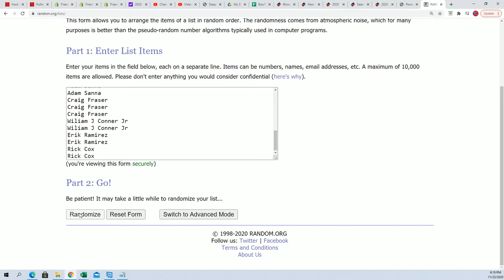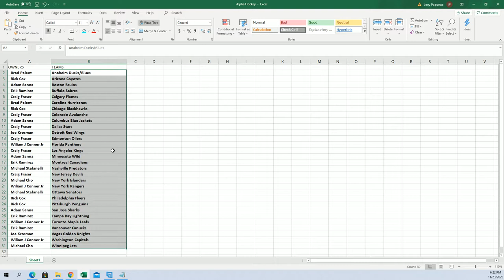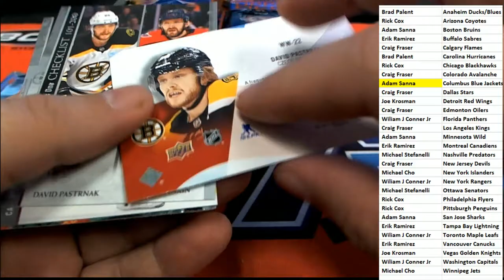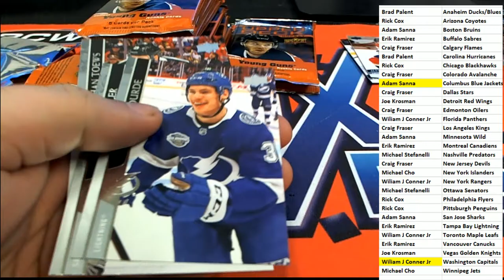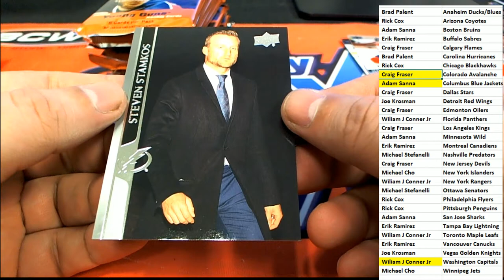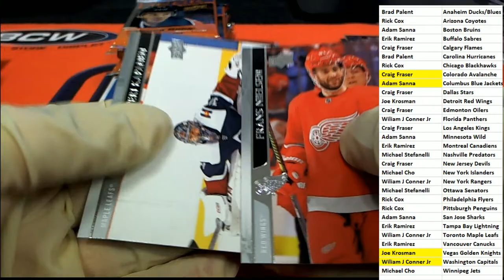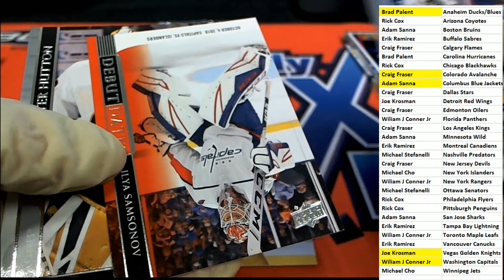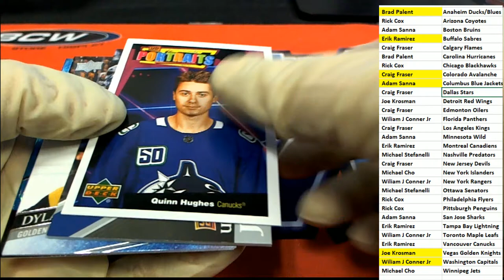2020 21 UPPER DECK SERIES 1 HOCKEY HOBBY ID 21UDHOCK102